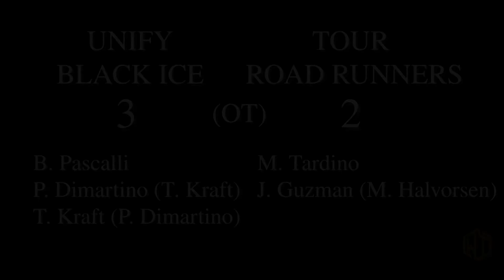BlackIce vs RoadRunners Highlight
State Wars 2021 Winter Wars East Pro semi final.
Unify Black Ice vs Tour RoadRunners.  Black Ice wins 3-2 in overtime to advance to play Rinkster in the championship game.